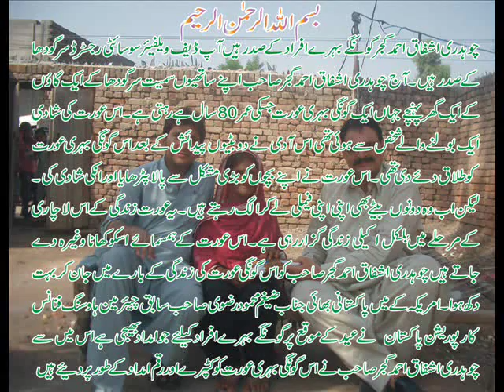a Village along with his friends there a 80 year old woman marry with normal man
To day Mr. Ashfaq Ahmad Gujjar Went To a Village along with his friends there a 80 year old woman marriaged with normal man